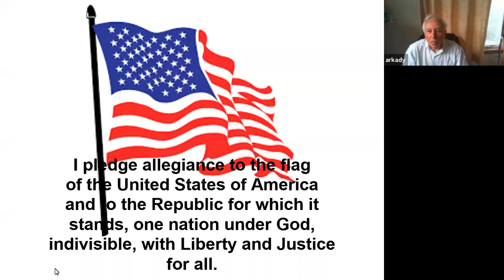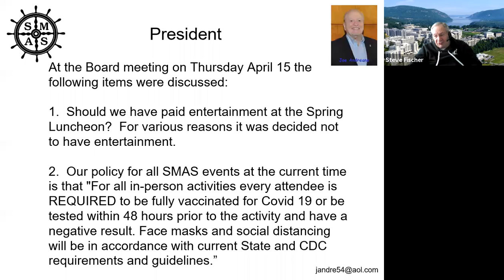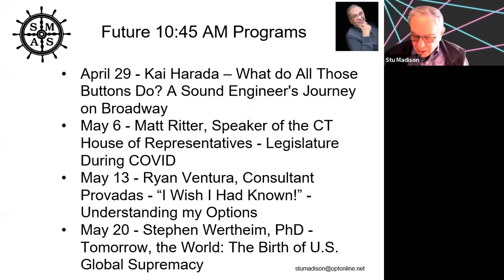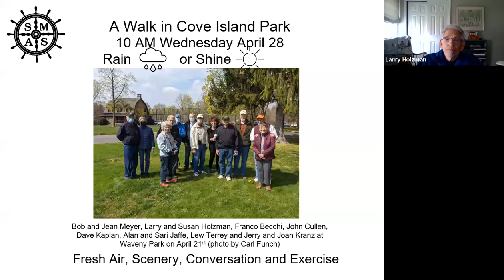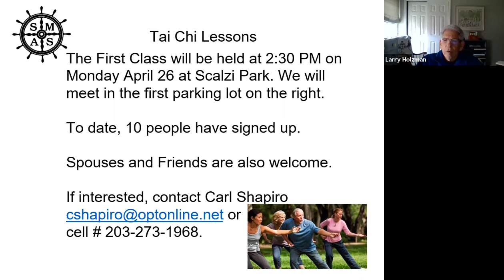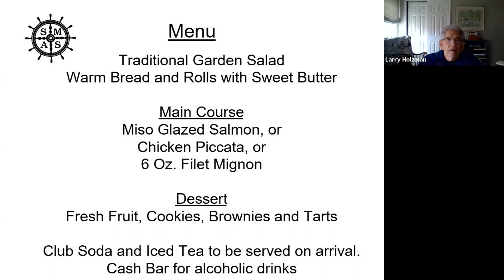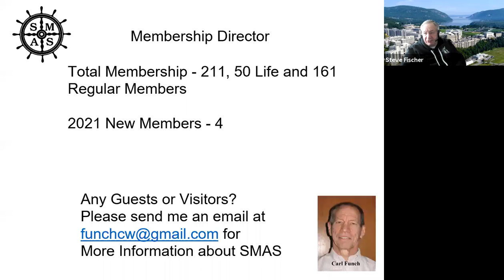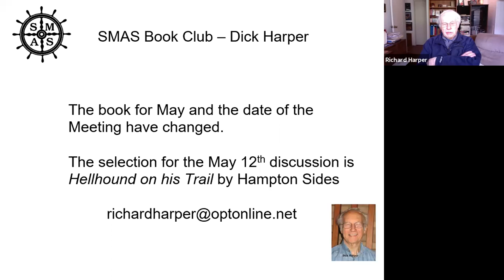SMAS Meeting Weekly Zoom Business Meeting - April 22, 2021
Senior Mens Association of Stamford Meeting Weekly Zoom Business Meeting - April 22, 2021